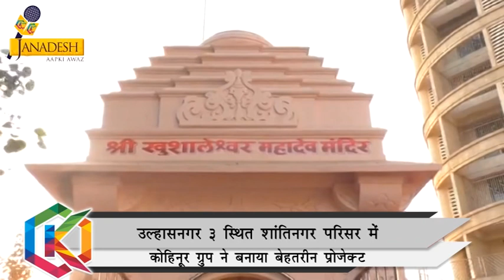कोहिनूर ग्रुप ने बनाया अदभुत प्रोजेक्ट | TOK JANADESH NX